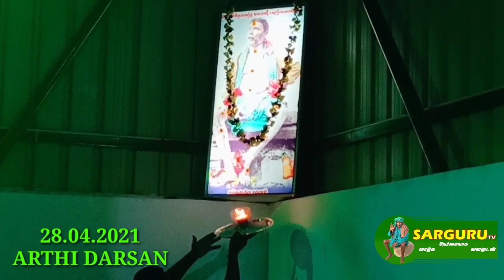SARGURU TV 28.04.2021 काकड आरती दर्शनKaakad Aarthi darshan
SARGURU PALANISAMIGAL JEEVASAMADHI KANAKKAN PATTI